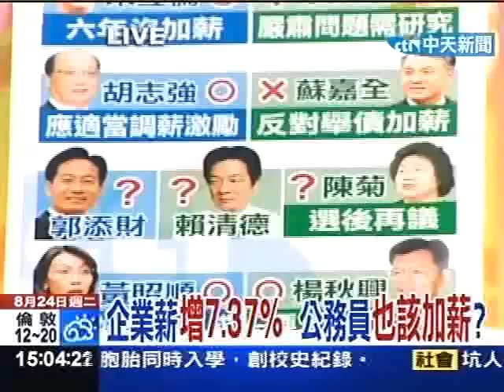公務加薪 緩二代健保 都是選舉財？